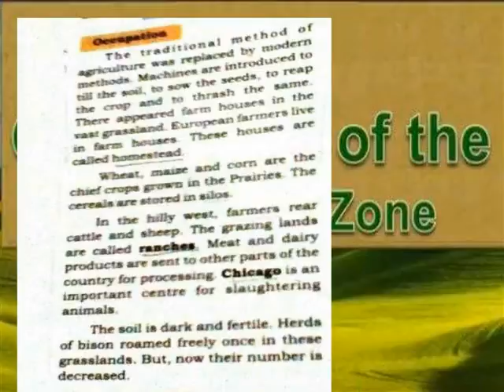OCCUPATION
V SOCIAL TERM 2 LESSON 9